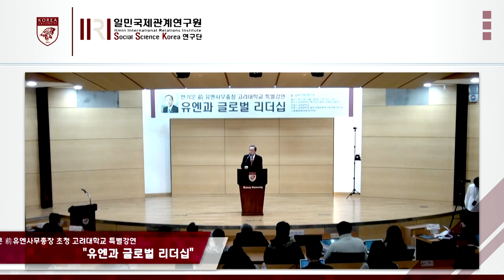[고려대학교 Korea University] 유엔과 글로벌 리더십_반기문(前유엔사무총장)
유엔과 글로벌 리더십_반기문(前유엔사무총장)

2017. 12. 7